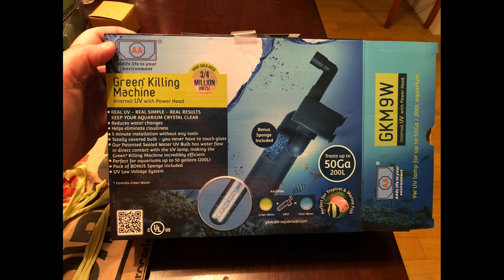Green Killing Machine: a MUST HAVE